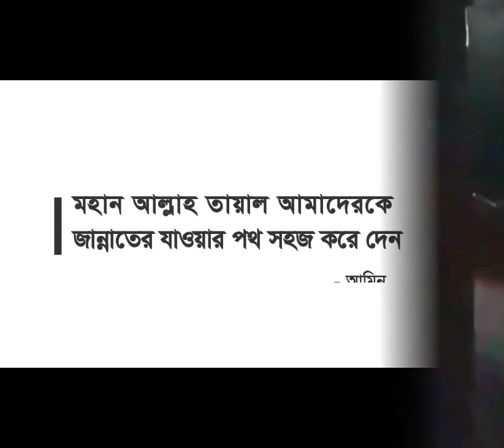জীবনের লক্ষ্য নির্ধরণের উপায় কি? মাহমুদুল হাসান সোহাগ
Assalmualaikum dear viewers "wazmahfilcenter" Is one of the best  Islamic Channel.we can give you Islamic program.

Waz er Bishoy / Subjuct: জীবনের লক্ষ্য নির্ধরণের উপায় কি?
Alocak  : মাহমুদুল হাসান সোহাগ
Presented by : Wazmahfilcenter Media
ইসলাম একটি পূর্ণাঙ্গ জীবনব্যবস্থা। আল্লাহর মনোনীত এই জীবনবিধান যথার্থ পালনেই দুনিয়া ও আখেরাতের শান্তি, সফলতা ও মুক্তি নিহিত। এ বোধ-অনুভূতি মানব মনে জাগ্রত করতে দাওয়াত ও তাবলিগের গুরুত্ব অনস্বীকার্য। দাওয়াত ও তাবলিগের এই ধারাবাহিকতা অব্যাহত রাখার সুস্পষ্ট নির্দেশ-নির্দেশনাও এসেছে পবিত্র কোরআন ও হাদিসে।
মহান আল্লাহতায়ালা ইরশাদ করেন,
New Waz, ওয়াজ মাহফিল সেন্টার
.'সে ব্যক্তির চেয়ে কার কথা উত্তম হতে পারে, যে মানুষকে আল্লাহর পথে দাওয়াত দেয় এবং নিজেও সৎকাজ করে, আর বলে আমি মুসলমানদের অন্তর্ভুক্ত।
[সূরা হা-মীম সিজদাহ্, আয়াত-৩৩]

মহানবী ( সা.)  দাওয়াতে তাবলিগের গুরুত্ব উল্লেখ করে বলেন,

বিদায় হজের ঐতিহাসিক ভাষণে মহানবী ( সা.)  বলেন
‘তোমরা একটি আয়াত হলেও আমার পক্ষ থেকে পৌঁছে দাও।’ (তিরমিজি(
মহানবী ( সা.)  বলেন
“তোমাদের প্রত্যেক জিম্মাদারকে তার জিম্মাদারি সম্পর্কে জিজ্ঞেস করা হবে।“ [সহিহ বুখারি]।

►this video please share with others.
►Please tell us your opinion in Comment box.
►In our channel we only upload videos of our own holders.

wazmahfilcenter (ওয়াজমাহফিলসেন্টার)
গুরুত্বপূর্ণ ভিডিও লিংক